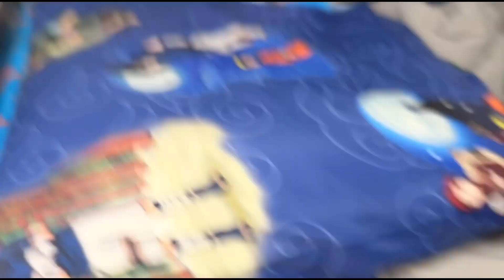Q & A Time! Enjoy our fun/fail 😎 interview funny fail nosound microphone fail